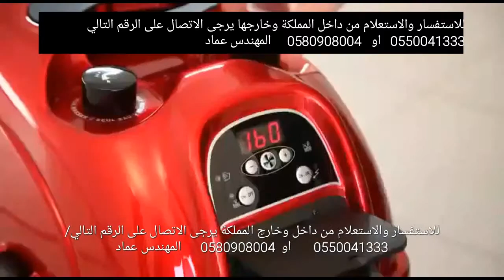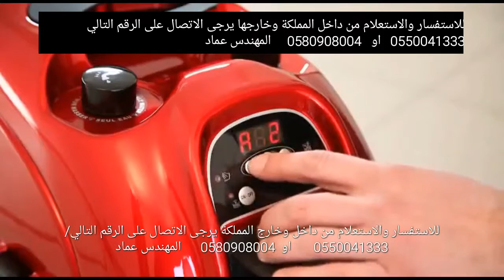تكنا ايطالي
رووووووووووووعة